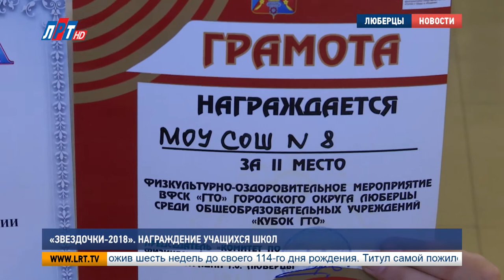«Звездочки-2018». Награждение учащихся школ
В Люберецком Дворце культуры прошла торжественная церемония награждения школьников-призеров олимпиад и конкурсов, которые проходили на протяжении всего учебного года. На мероприятие «Звездочки-2018» собрались действительно звездные ребята. Это отметил и Владимир Ружицкий, который поздравил подростков.

Биология, иностранные языки, избирательное право, физическая культура – это неполный список предметов, по которым во время всего учебного года люберецкие школьники участвовали в олимпиадах. Ребята, показавшие лучшие результаты, приехали в Дворец культуры, чтобы получить заслуженные награды на торжественной церемонии «Звездочки-2018».

Владимир Ружицкий, глава г.о. Люберцы:
Сегодня мы чествуем тех, кто побеждал в олимпиадах районных, городских, областных. Кто достиг определенных побед в спорте. Мы чествуем тех, кто занимается творческой деятельностью, здесь такие есть. Поэтому сегодня это, конечно же, ваши первые шаги, но они вам помогут в последующем.

Лучших из лучших наградили на сцене.  Для них пели и танцевали творческие коллективы.
Десятиклассница Анна Дорохова поднялась на сцену дважды. Мечтает стать тренером по художественной гимнастике.

Анна Дорохова, ученица школы No8, г. Люберцы:
Наша школа, школа No8, заняла 2 место в ГТО. А также я стала победителем муниципального этапа олимпиады по физической культуре.  Конечно, все с трудом, но мы же готовимся, поэтому все хорошо. Потому что без упорства невозможно ничего достичь.

Упорство, целеустремленность, преодоление себя – такое наставление получили школьники от всех наставников. Ведь самое сложное – не просто добиться успеха, но суметь его приумножить.

Бунтина Виктория Юрьевна, начальник управления образованием администрации г.о. Люберцы:
Ваше счастливое будущее, оно зависит напрямую от неустанного труда. Я желаю вам не останавливаться на достигнутом. Поднимайтесь смело в гору. Всегда идите в гору. Покоряйте вершины, вам это по плечу.

Еще одна звездочка на люберецком небосклоне – десятиклассник Данила Сысоев. Он сумел за 2 недели освоить биологию на уровне, который позволил ему попасть в 20-ку победителей муниципального конкурса.

Данила Сысоев, ученик гимназии No 56, пос. Красково:
Олимпиада по биологии, она происходила в 2 этапа в городе Мытищи. Первый этап, он был тестовый. Там нужно было решать тестовые задания. А второй этап, это практические задания были.

Люберцы – Родина не только эрудитов, но и территория спорта. Свои награды получили и ребята, принявшие участие в «Кубке ГТО». Первые места в различных категориях заняли 16, 41, 43 гимназии, 47 школа и 12 лицей.

Творческий коллектив:
Так было всегда: вчера детвора, а завтра мы большие люди...

Александра Томей, Петр Пономаренко